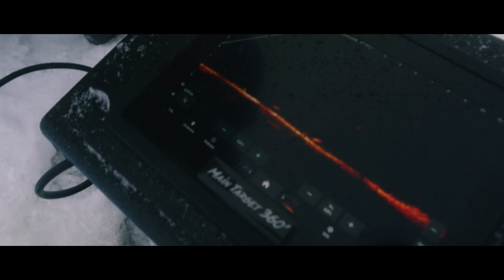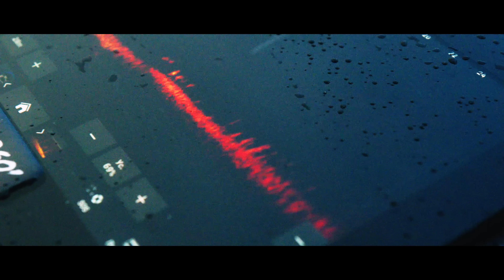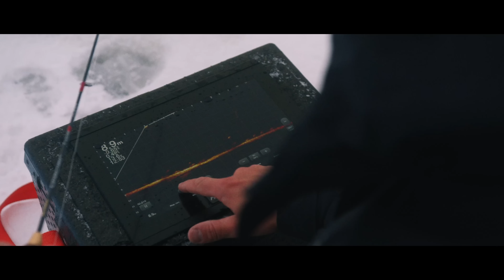СУДАК В ГОРОДЕ! Ловля рыбы в 15 минутах от дома. MAIN TARGET. 4K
Зимний сезон, традиционно, начинается с ловли в городе, мы же все таки живем в Питере! Достаточно пройти 15 минут от дома - и ты уже на воде. Ну или на льду. Тут уж как повезет)

Повесив на себя отличительные знаки зимних шерифов, спускаем аэролодку и начинаем прочесывать просторы любимого Финского залива! Естественно, обнимая и приподымая)

По снастям:
Вибы FRAPP -

В телеге много жизни, коротких историй, фотографий и видео из поездок.
На вякий случай мы и в ДЗЭНе, и в РУТЬЮБе

Использование материалов на сторонних ресурсах возможно только с разрешения правообладателя